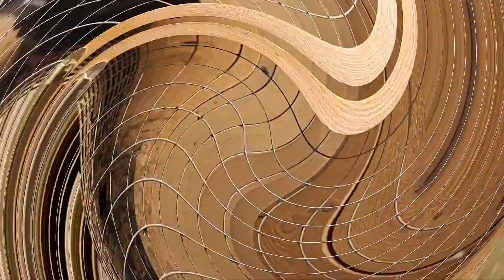Altfel de gălățeni, mai rustici 😎👌